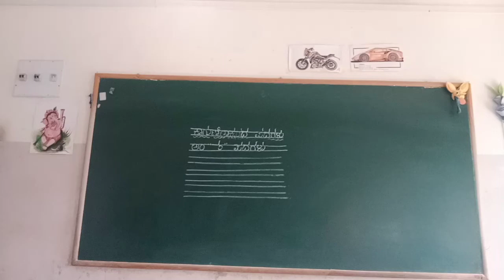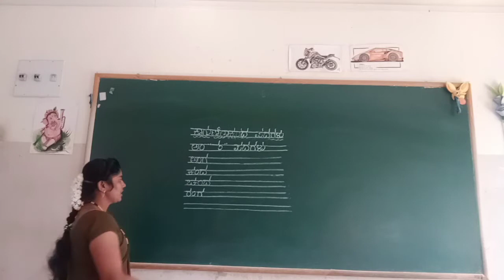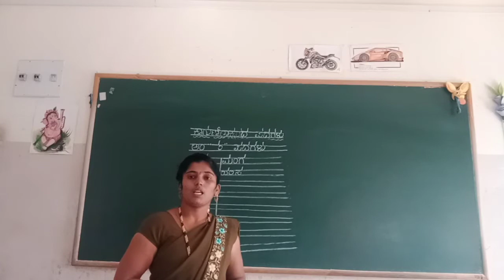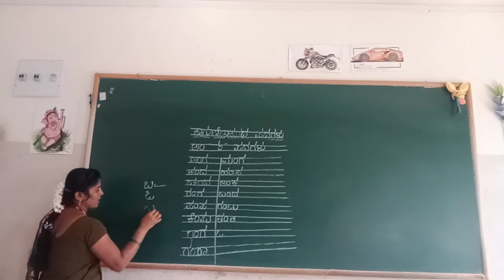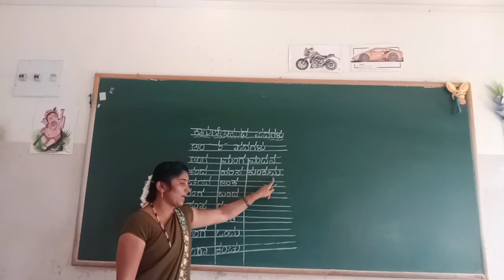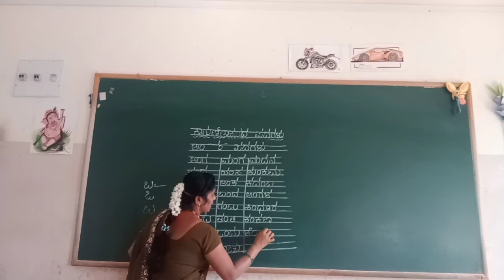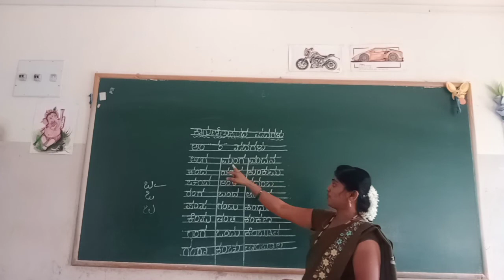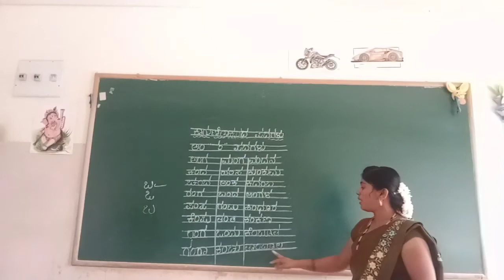UKG Kannada Kagunithaada Aam Anuswara Padagalu Class by Mamatha